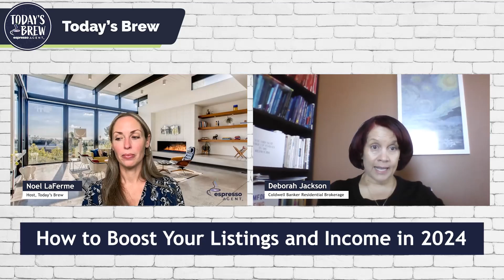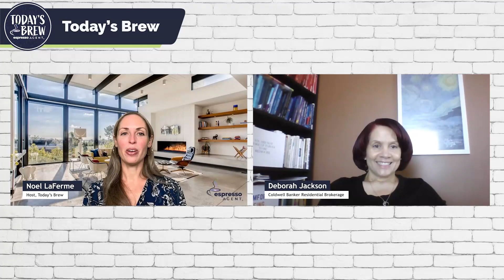How To Boost Your Listings and Income in 2024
In this episode of Today's Brew, we interview real estate agent Deborah Jackson from the Alexandria, Virginia area. Deborah discusses her territory, which includes Virginia, Maryland, and her goal of obtaining a DC license. She emphasizes the importance of starting the day early, with devotion, meditation, and prayer, followed by role-playing and making phone calls. Deborah recommends calling expired listings, for sale by owners, and sphere of influence contacts. She stresses the need for consistency and staying on the phone for at least two hours each day. Deborah shares her positive experience using the Espresso Agent system, which has helped her focus on listings and improve her business. She mentions the importance of having a folder system for organizing leads and following up with them. Deborah plans to double her business in the coming year and credits Espresso Agent for providing the training and support she needs. She advises new agents to participate in the Espresso Agent mastermind groups and attend the Monday, Wednesday, and Thursday meetings.

📣 Why Choose Espresso Agent? Hear directly from other highly successful agents who share how Espresso Agent has impacted their business, & why Espresso Agent is a valuable real estate lead generation service that you should be utilizing for your real estate business.
💭 Share your thoughts and questions in the comments below, and let's create a community where we uplift and support each other. Happy prospecting!